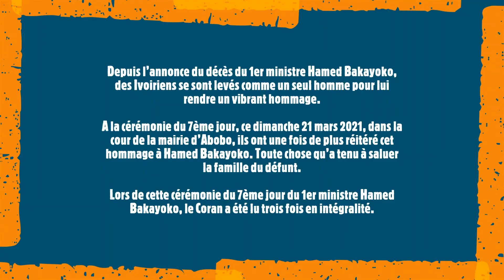Cérémonie du 7ème jour du Premier ministre HAMED BAKAYOKO